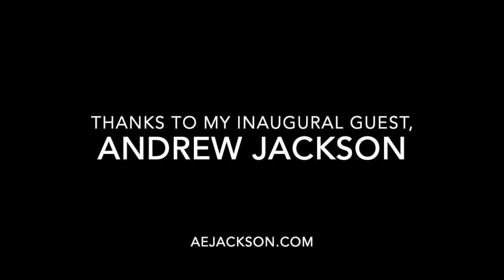Firsts in Fiction with Molly Jo Realy: A Podcast for Writers.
Firsts in Fiction: Start. Write. Repeat.
Join us for this inaugural episode featuring AE Jackson, author of uncanny fiction, podcast guru, and all-around industry connector.
In this first episode, we discuss podcasts, using (and not using) certain words, and how to reach an audience.
MollyJoRealy.com, AEJackson.com